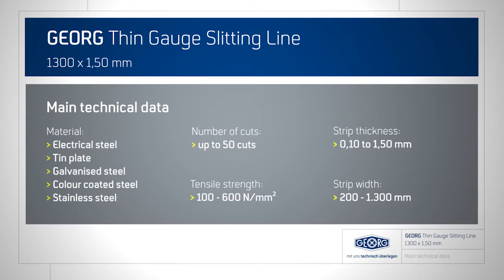GEORG slitting line 1300 - Längsteilanlage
Description / Beschreibung (unten)

• High output/throughput and flow rates by rigorous minimization of tooling times and high
        production speeds.
• High level of cutting accuracy by means of high precision knife shaft bearings.
• Burr less cuts and high number of cuts with minimum deflection of the cutter shaft
• High winding accuracy with increasing coil diameter by means of the movable braking unit
        for operation mainly without separating system at the coiler.
• Very gentle treatment of highly sensitive surfaces such as surfaces for vehicle parts, coated
        strips or for example annealed stainless steel by means of braking processes adapted to the
        material surface.
• Minimum power consumption by modern regenerative systems and by using drives of special
        efficiency grades.
• Material strength of more than 1,400 N/mm² and yield points up to 1,000 N/mm².

Deutsch:

• Hohe Produktions- und Durchsatzleistungen durch konsequente Rüstzeitenminimierung und
        hohe Produktionsgeschwindigkeiten
• Exakte Schnittgenauigkeit durch Präzisionslagerung der Messerwellen
• Gratarmer Schnitt bei gleichzeitig hoher Anzahl von Schnitten an der Längsteilschere mit
        minimaler Durchbiegung der Messerwelle
• Hohe Wickelgenauigkeit bei wachsendem Coildurchmesser mit dem verfahrbaren
        Bremsgerüst bei überwiegendem Betrieb ohne Separiereinrichtung am Aufwickelhaspel
• Schonendste Behandlung von hochempfindlichen Oberflächen wie der Oberfläche von
        Automobilaußenhautteilen, lackierten Bändern oder z. B. blankgeglühtem Edelstahl durch
        spezielle auf die Materialoberfläche abgestimmte Bremsverfahren
• Minimierter Energieverbrauch durch moderne Rückspeisesysteme und Einsatz von Antrieben
        in speziellen Energieeffizienzklassen
• Materialfestigkeit über 1.400 N/mm² und Streckgrenzen bis 1.000 N/mm²